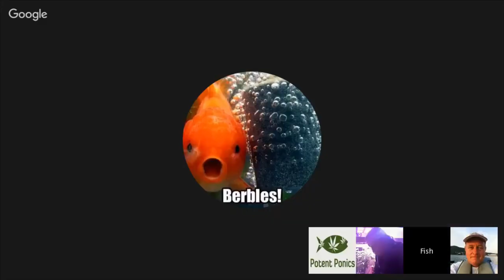Interview with Donald Bailey Director of University of Virgin Islands Aquaponics Program